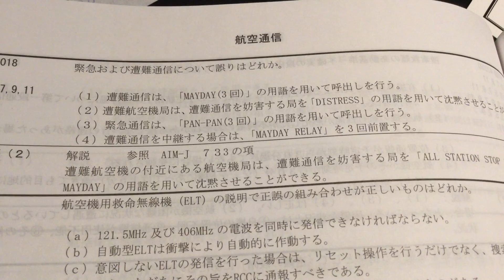遭難通信青山フライトクラブ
通信方法のおさらい